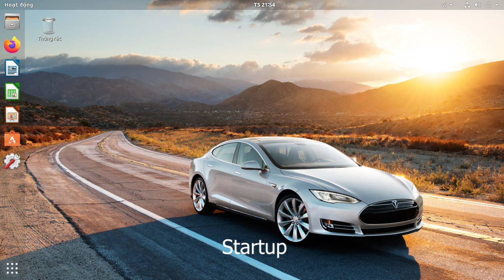Ubuntu startup and shutdown sounds (6.10 RTM - 18.04 LTS)